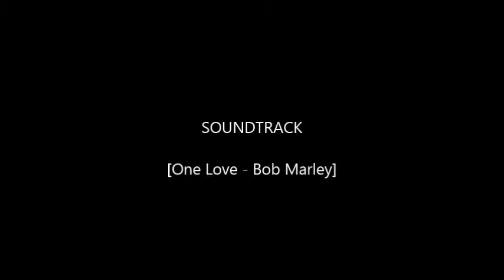Varadero short film Melissa & Ray April 2014 - Blau.